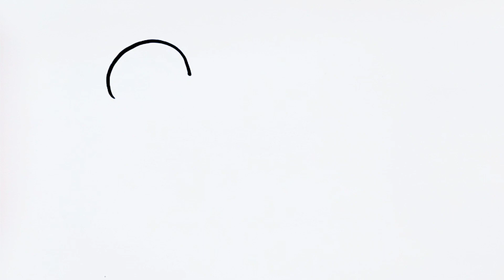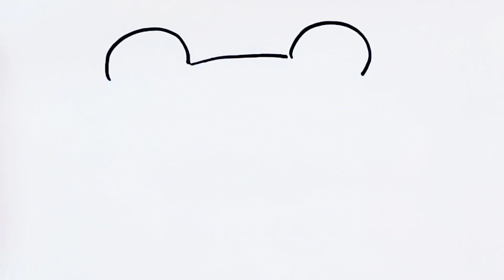How to Draw a Cute Frog and Smiling Frog Step-by-step Draw with Me 귀여운 개구리 그림 그리기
Hi all,
today I bring you another video drawing a Frog (or two).
It's really fun to draw, hope you enjoy doodling too💚